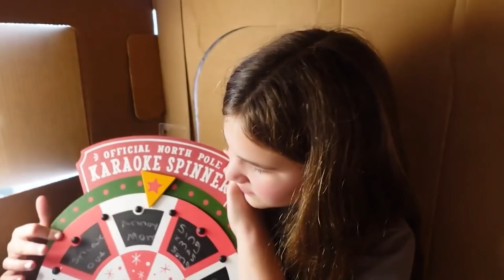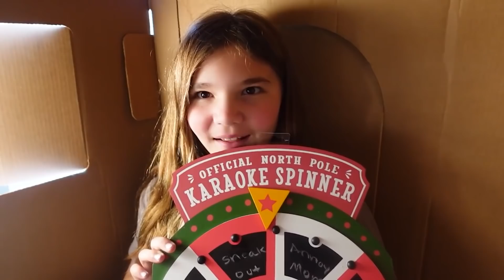No Christmas Pop It Fidgets For 24 Hours! 24 Hours In A Box Fort Gingerbread House!